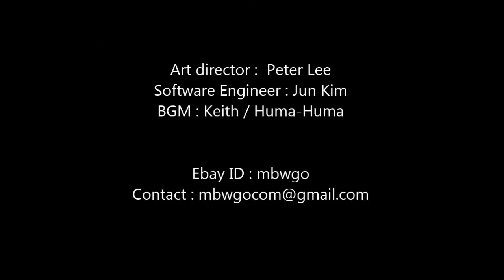Schuco 1:18, Volkswagen T2a camping bus, LED tuning by MBW